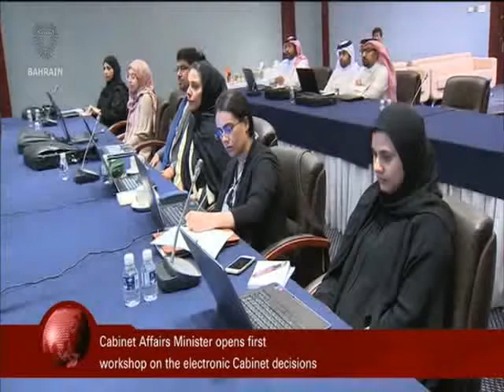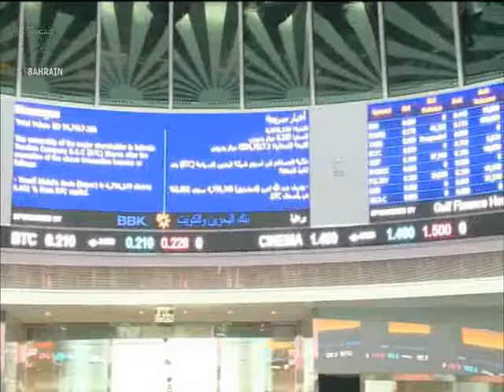البحرين : Bahrain English News Bulletins 20-03-2016